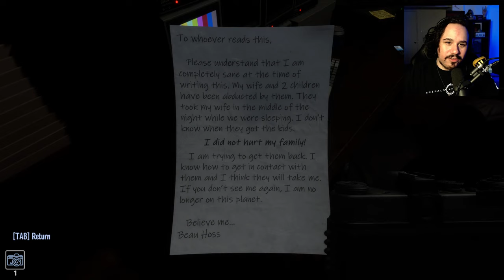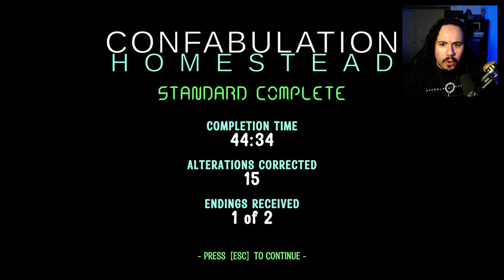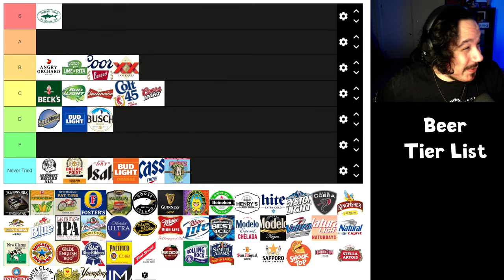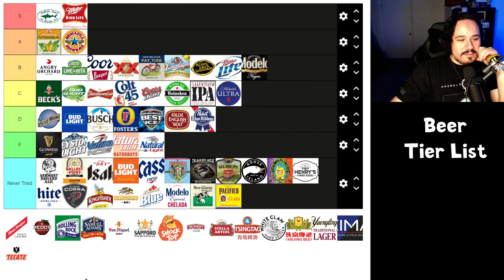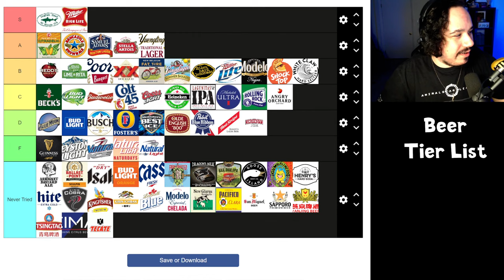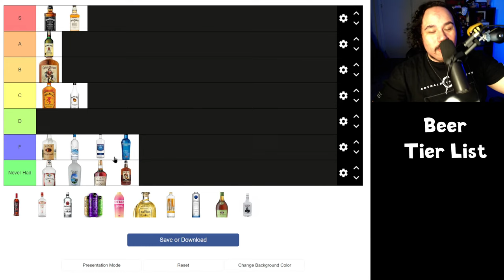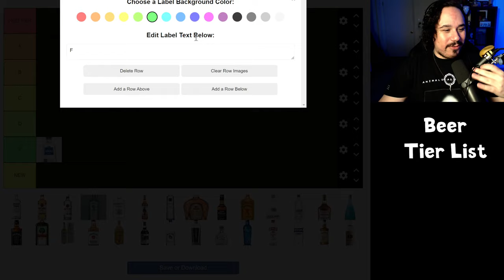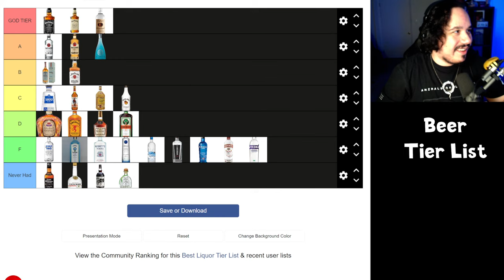THIS SPOT THE DIFFERENCE HORROR GAME WILL BREAK YOUR BRAIN | Confabulation: Homestead (LIVE)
Tonight I'm playing Confabulation: Homestead LIVE!
Join me as I try to spot all the differences in this house while also solving puzzles to figure out the dark truth behind what's going on here!